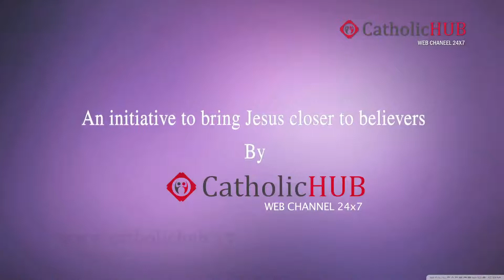Preparation for Christmas A Spirit A Spiritual Talk by Mrs.Jasintha Rani HD